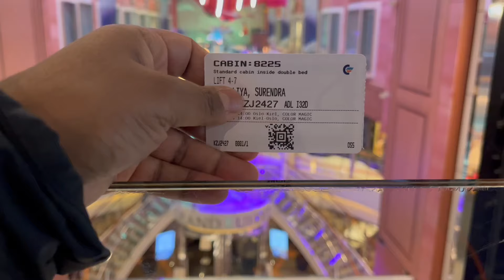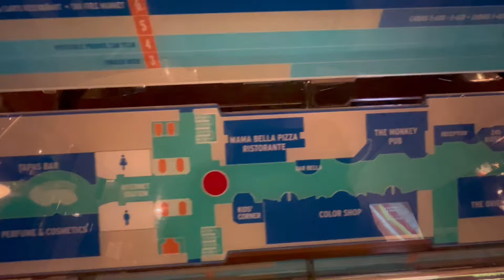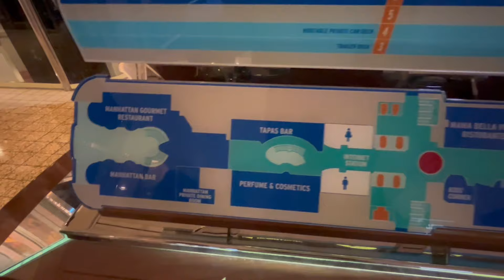विश्वकै सबैभन्दा ठुलो FERRY मा यात्रा !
On Bideshma Nepali we bring inspiring story from Nepalese community residing abroad and we also aim to provide genuine information regarding student life, work life and visa process for various countries.

S T U D Y   A B R O A D   V I D E O S
FAQ
➭ where are you currently: Norway
➭ What did you study: Msc in Strategic Marketing Management
➭ What are you doing now?:  Marketing specialist at IT Company in Oslo